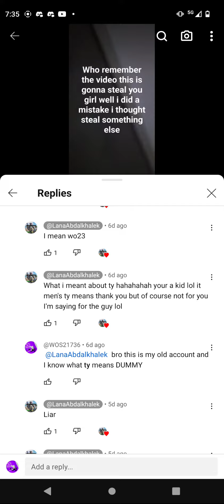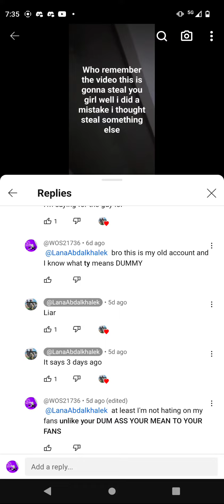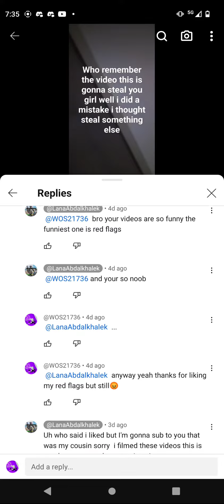we settled ur differences